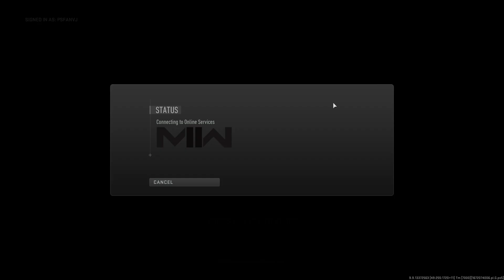Call of Duty: Modern Warfare II DMZ 28th Dec 2022 - 2